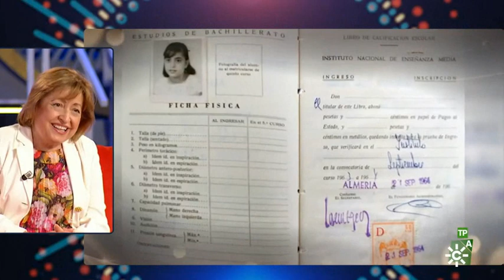Eva Ruiz con Alejandro Patilla- Esta es tu Noche 2021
Agradecimiento por estas grandes entrevistas cuyo derechos y contenido pertenecen a Canal Sur Televisión y a la RTVA.